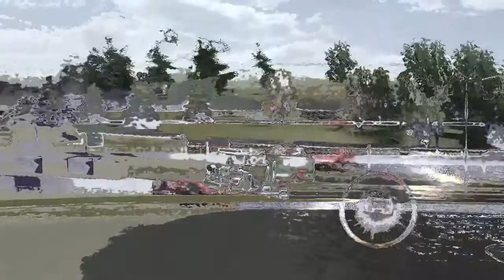Calluster at Thermalito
Calluster League at Thermalito